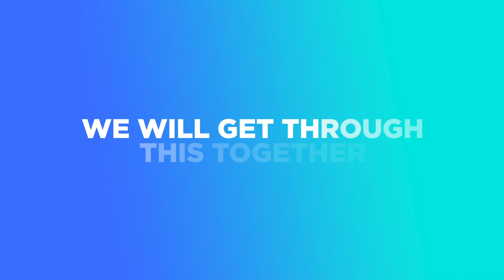Food and Beverage Heroes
From grocery stores to local restaurants we thank you for keeping your communities safe and fed.